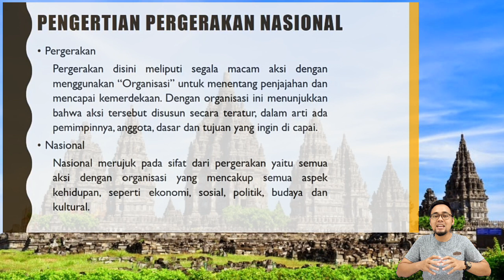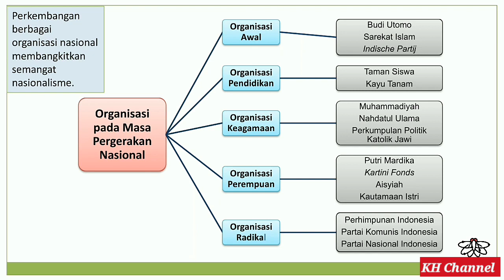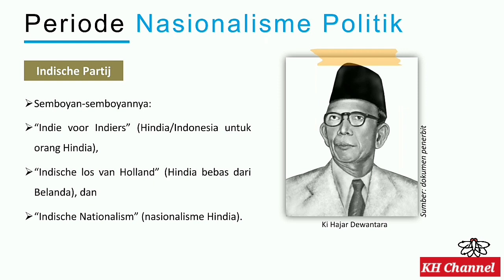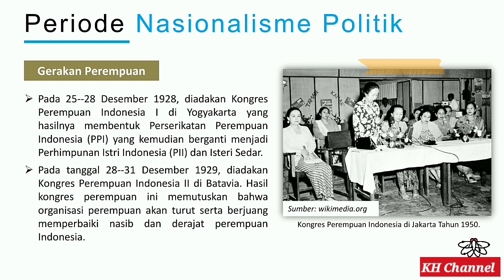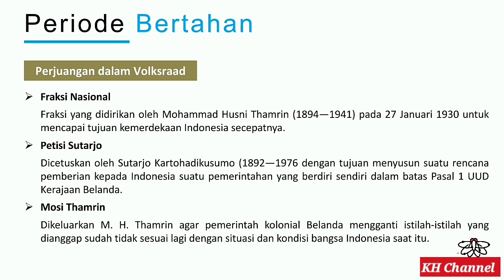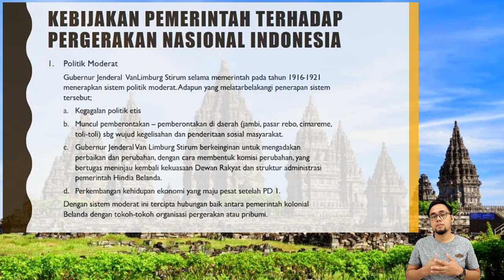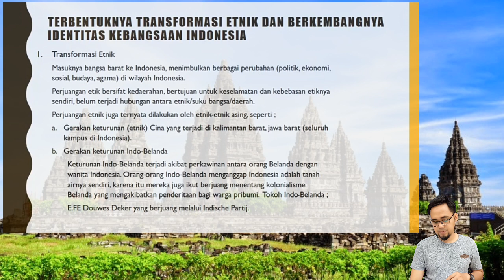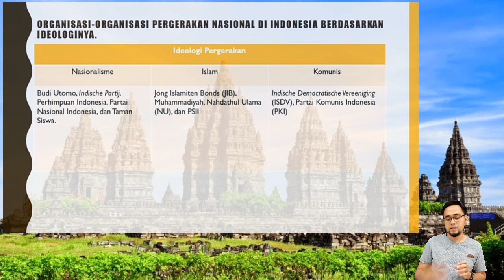Masa Pergerakan Organisasi Nasional Part 2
Semoga membantu dan bermanfaat dalam belajar kalian pada materi Masa Pergerakan Organisasi Nasional.
Link Presensi
Silahkan simak video Pembelajaran sampai selesai untuk dapat memahami dengan baik.